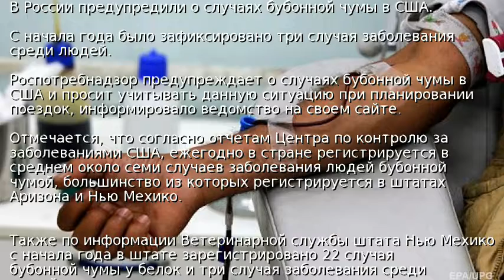В России предупредили о случаях бубонной чумы в США